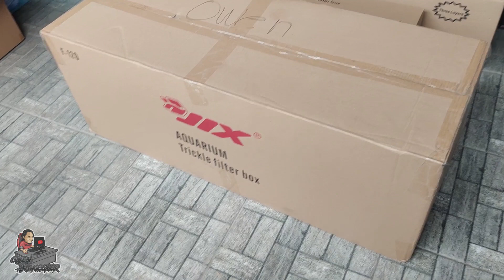My Monday Routine - Water Change